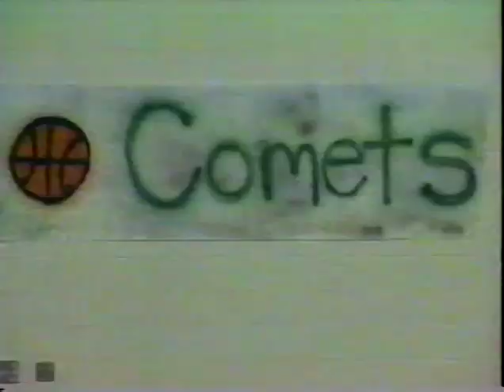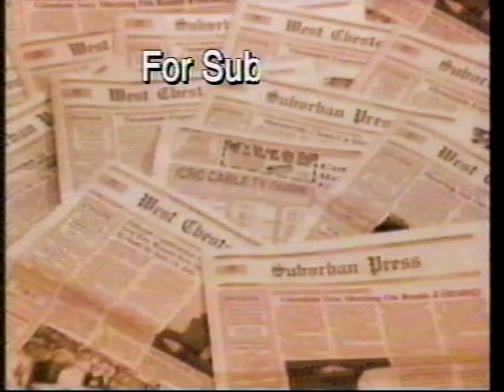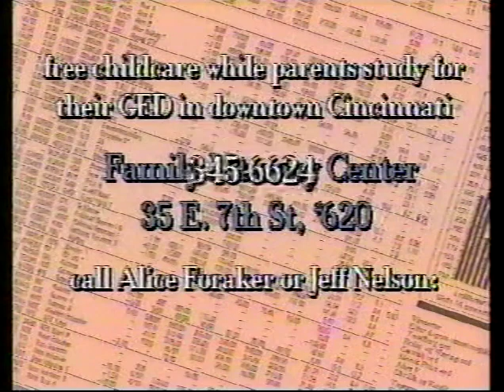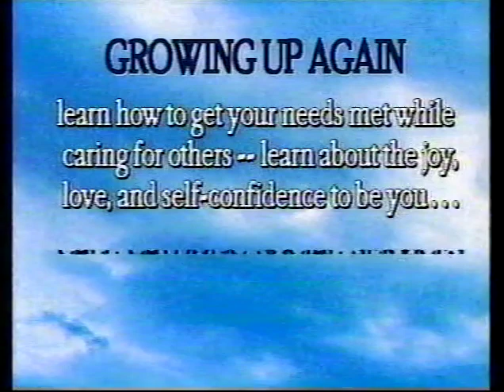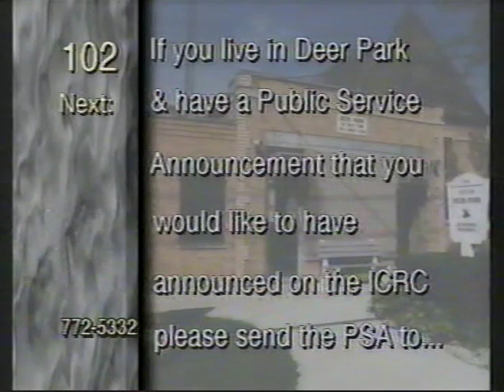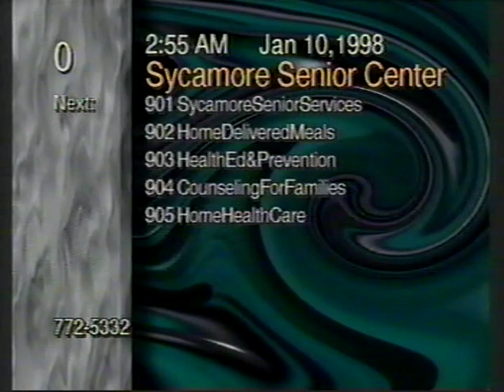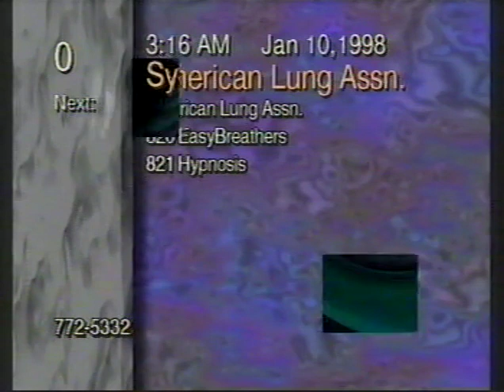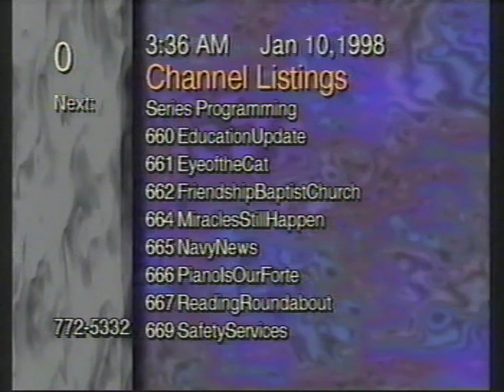Kings vs Mason 1997-98 Basketball - Regular Season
Kings vs Mason - FAVC Regular Season matchup between bitter rivals.